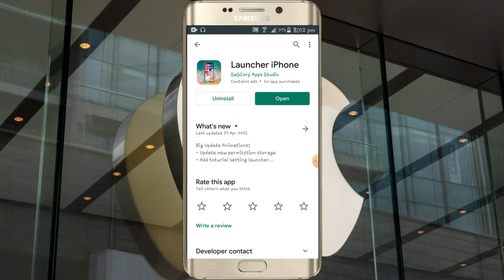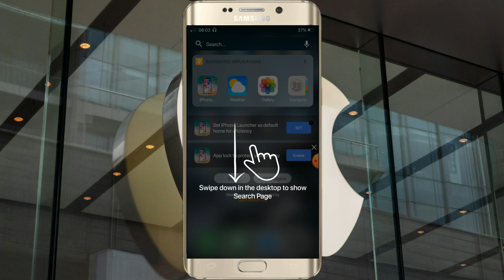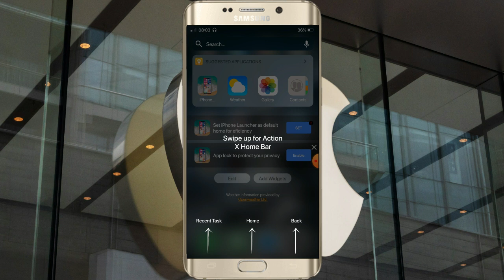እንዴት Android ስልካችንን ወደ Apple(iphone) መቀየር እንችላለን/how to change my android phone to apple or iphone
🔥በዚህ ዩቱብ ቻናል ላይ ጠቃሚ የቴክኖሎጂ መረጃ፣ ኤቲካል ሃኪንግ ፣ የተለያዩ ምርጥ የተባሉ መተግበሪያዎችን ፣ኦንላይን ገንዘብ የምትሰሩበትን መንገድ ፣ የስልክና የኮምፒውተር ጌሞችን ፣ ማስፈንጠሪያ ዘዴዎችንእንዲሁም ሌሎች ስልካችሁንእና ኮምፒውተራችሁን በይበልጥ እንድትጠቀሙበት የሚያስችላችሁ አጫጭርየሆኑ ቪዲዮዎችን በአንድ ቦታ የሚያግውኙበት ነው።

About BN APP ZONE
BN APP ZONE is a pure technology-based channel. This channel makes videos on Mobile Technology, Computer & Information

እንዴት አርገን የስልካችንን ፍጥነት በ እጥፍ መጨመር እንችላለን ቀላል መንገድ /how to boost my android devise for gaming/